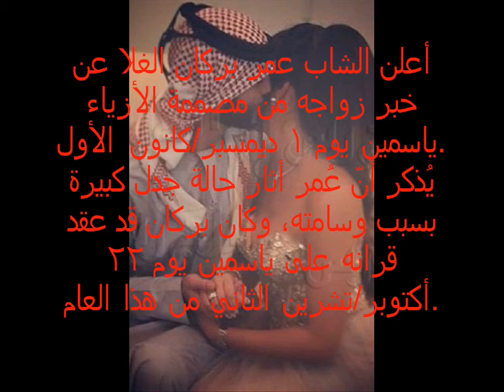هذه الجميلة زوجة أجمل شباب الإمارات عمر بركان الغلا